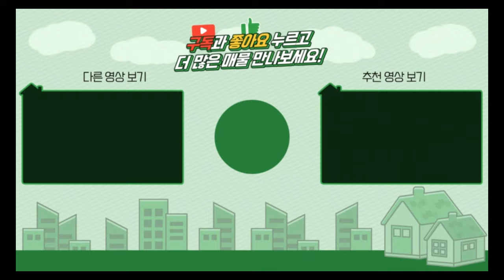양평전원주택 / 매매3억9천 / 지평역도보이용 잘관리된 마당과 정원 ALC구조 단층주택 / 대원부동산 240404-2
▶ 매물번호 : 240404-2
▶ 중개대상물종류 : 단독주택
▶ 거래형태 : 매매
▶ 가격 : 3억 9천만원
▶ 입주가능일 : 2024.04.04 이후 협의가능
▶ 소재지 : 경기 양평군 지평면 지평리
▶ 토지면적 : 462㎡(139.7평)+도로지분(21평), 건축면적 : 89.48㎡(27.06평)
▶ 용도지역 : 도시지역, 자연녹지지역
▶ 건축구조 : ALC블럭조
▶ 총층 지상/지하 : 지상 1층
▶ 방수/욕실수 : 방 2개 / 화장실 2개
▶ 방향 : 남향
▶ 난방 : 기름보일러
▶ 사용승인일 : 2014년12월16일
▶ 주차대수 : 2대
▶ 기타시설 : 공동지하수, 오수관로

사무소명칭/대표 : 대원공인중개사무소 / 대표 김대원
중개사무소 등록번호 : 제 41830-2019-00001 호
사무소위치 : 경기 양평군 양평읍 중앙로 107 3층 301호